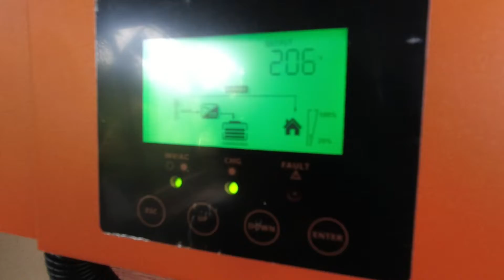Pemasangan Inverter UPS Mode Untuk Back Up Power | Ternakan Ikan Talapia | Masjid Tanah, Melaka